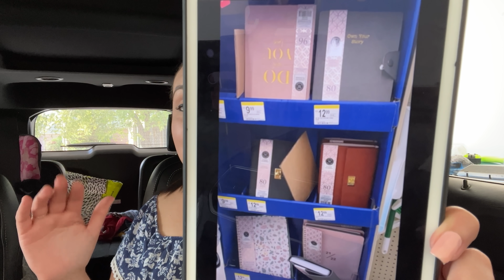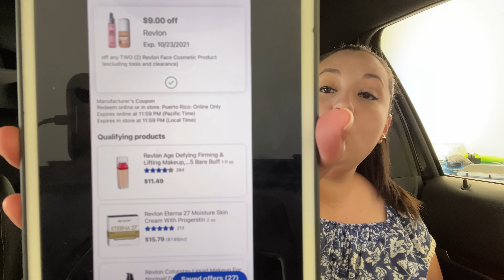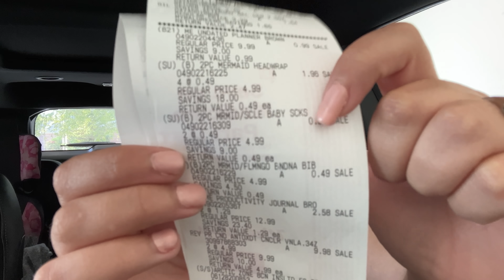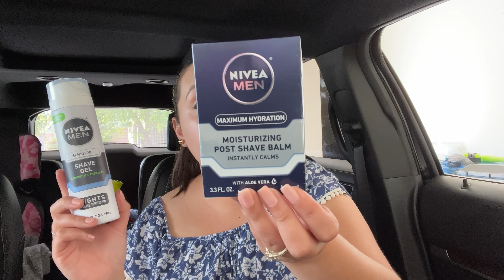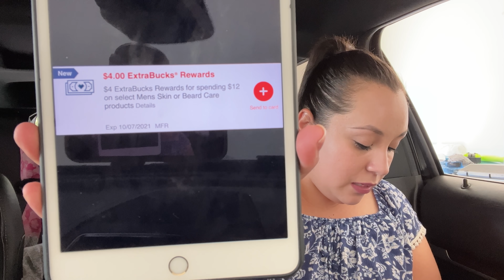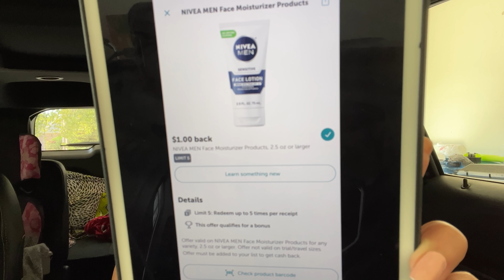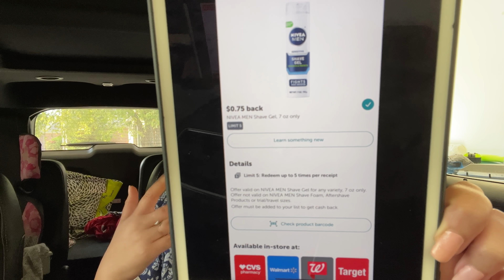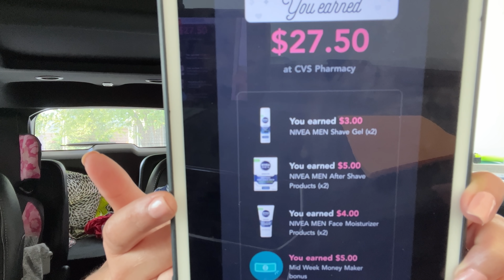🚨Tenemos *GLITCH* En *CVS* Más 90% *SORPRESA* 10/01/21🚨